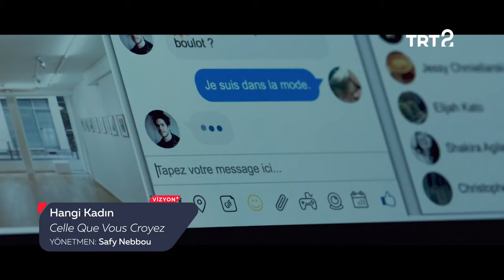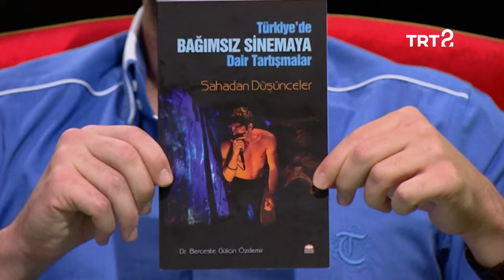Mu Tunç | Sinema+ | 28. Bölüm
Mu Tunç ile keyifli bir söyleşi, bir filmde birden fazla role hayat veren oyuncular...